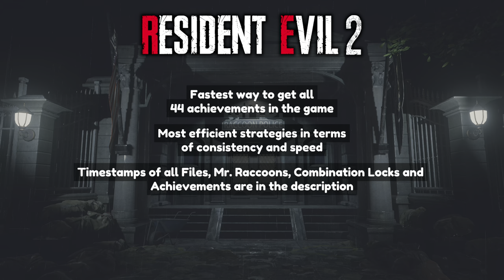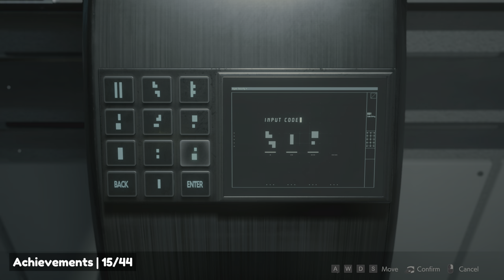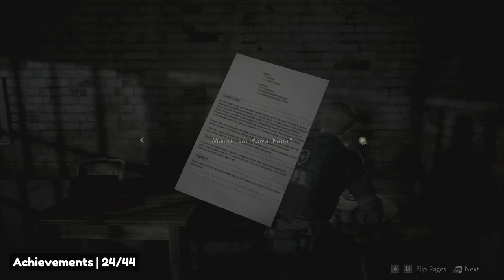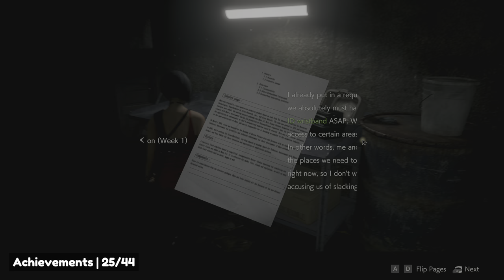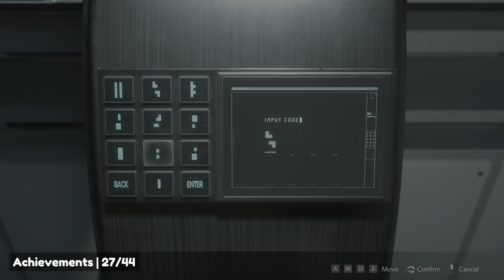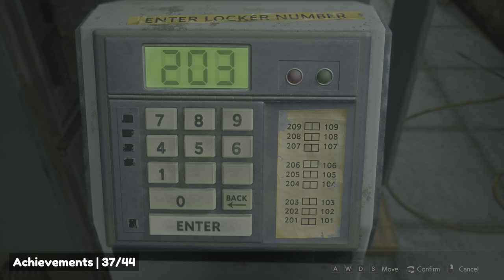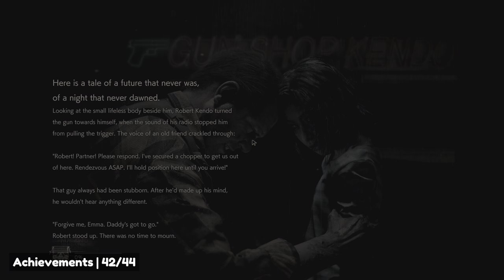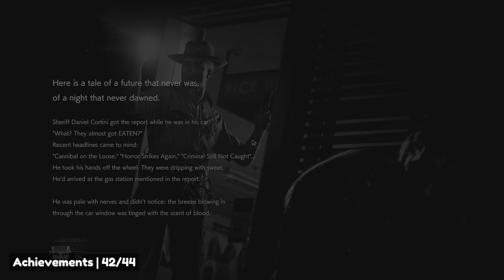All Achievements, One Speedrun | Resident Evil 2